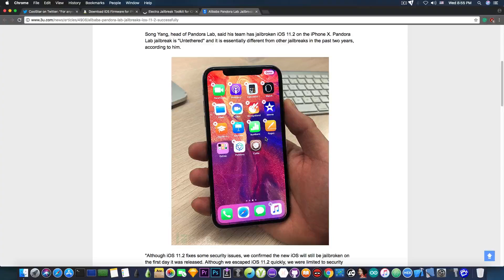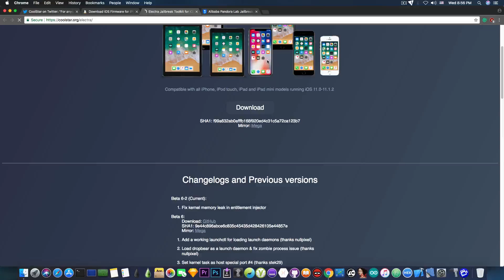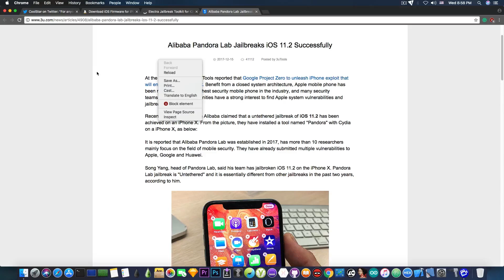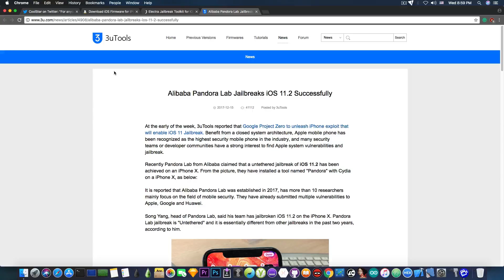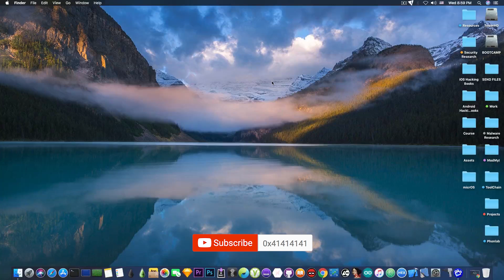iOS 11.2/11.2.2 New Jailbreak Hopes | Electra Jailbreak Toolkit Beta 6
▶ iMyFone D-Back can recover data lost or deleted from iPhone including WhatsApp/messages, notes, text messages, iMessages, photos, videos, contacts, call history, voice memo, safari history etc.

In today's video, we're discussing some interesting news in the world of jailbreaking. Coolstar has announced the fact that Electra's patches may be working with iOS 11.2 and iOS 11.2.x, however, a new kernel exploit will be required. Currently, there is no kernel exploit available publicly that supports iOS 11.2 and iOS 11.2.x, but Pandora Labs, a sub-division of Alibaba has demonstrated a jailbreak for iOS 11.2 and iOS 11.2.1 back in December. Since one can't simply jailbreak without a kernel exploit, I assume they've found a powerful kernel vulnerability that they've exploited in a way.

Currently, nothing is known from the technical standpoint about their jailbreak, the kernel exploit, or how they pieced it together, however, since the vulnerability is clearly there. Of course, Pandora's Jailbreak is odd, to say the least. For one, they are installing Cydia. Although Cydia is never opened in their demos, it is still rather bizarre. Cydia won't be working on iOS 11.2 or iOS 11.2.x until Saurik updates it, the same thing goes for the substrate. The two are not updated to this date, so they clearly haven't been updated back in December. However, many other jailbreakers have used exploits like v0rtex and async_wake to create a partial iOS 11.x Jailbreak for iOS 11.1.2 and lower, which, as far as I am concerned never had a working Cydia build, yet Cydia was always installed just for the sake of it. It might be the same case for Pandora Labs.

Although I am still skeptical about their Jailbreak, mostly because of the fact that they didn't have a write-up, nor any releases or details, 3UTools wrote the article about Pandora's jailbreak, and 3Utools is a well-established company that I incline to think won't tarnish their own name for a fake jailbreak.

In other news, Electra for iOS 11.0 up to 11.1.2 has received the 6th Beta which fixes quite a lot of stuff, so if you're currently using Beta 5 or older, please consider upgrading.